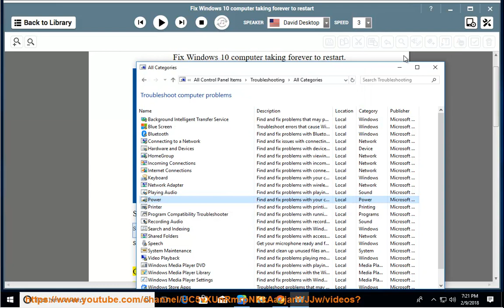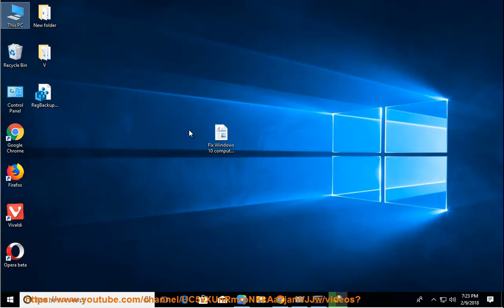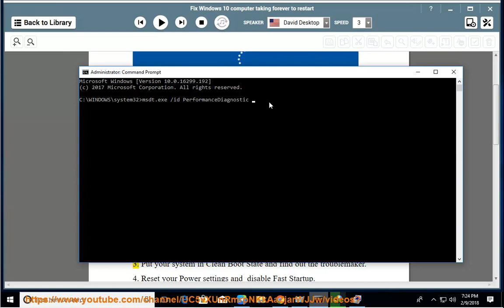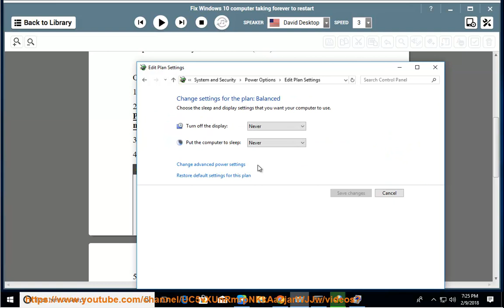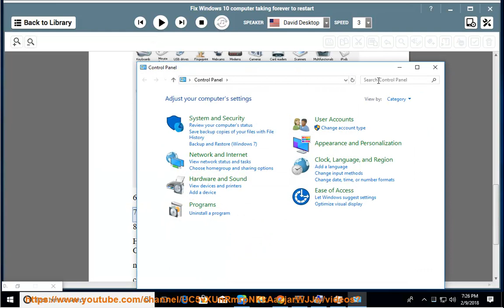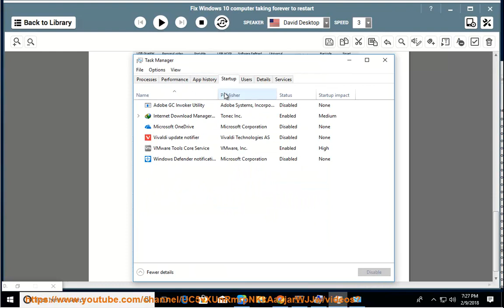Fix Windows 10 taking forever restart issue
This vid helps Fix Windows 10 taking forever restart problem on your computer. Learn more?

Fix FortniteClient-Win64-Shipping exe - Application Error
Fix Automatic Repair couldn't repair your PC issue